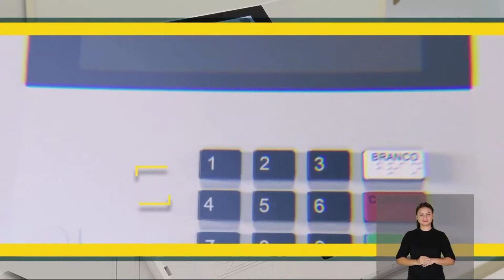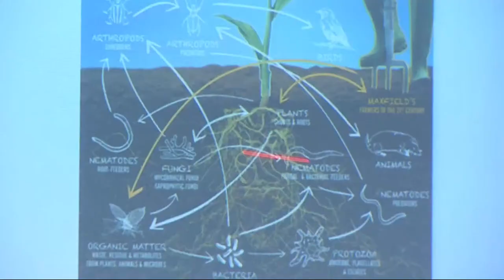TV RURAL 07/04/2024